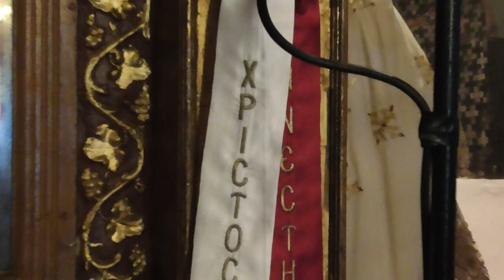ΠΑΤΗΡ ΣΠΥΡΙΔΩΝ ΜΩΡΑΪΤΗΣ 30-4-17:Οἱ Μυροφόρες γυναῖκες